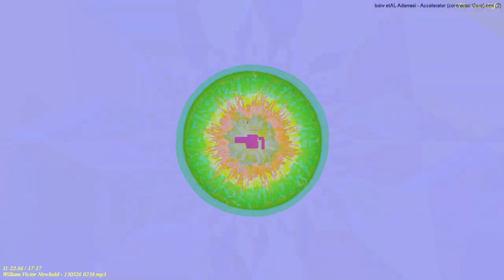[EPILEPSY WARNING] Movie 23 04 24 17h24m20s *Photosensitivity Warning*